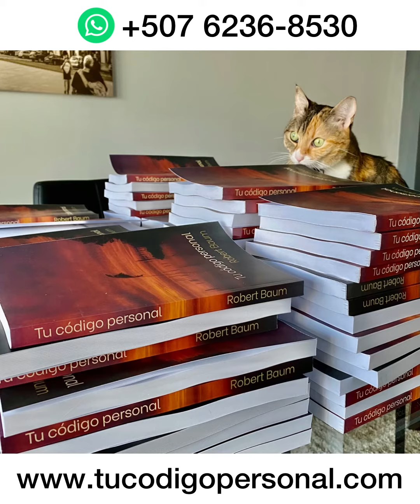Soy introvertido, ¿qué hago? - ROBERT BAUM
Muchas personas me comentan que son introvertidas, y lo hacen con una connotación negativa (especialmente madres con respecto a sus hijos). Entendamos esto bien...

Intro-verter: verter para adentro.
Extro-verter: verter para afuera.

Las personas introvertidas son personas que absorben información, vierten para adentro. ¿Para qué absorben info?

Se toman el tiempo para escuchar, sentir y observar —recoger info— y, a su debido momento, juegan su rol especial (solo a su debido momento). ¿Cuál es rol?

Opción A son las personas perfeccionistas. Estas esperan a que un error va a suceder, y aparecen para apretar la tuerca bien.

Opción B son las personas que armonizan. Estas esperan a que las emociones de otras personas se disparen y la situación se ponga tensa. En ese momento aparecen para equilibrar y armonizar la situación.

Ambas, cuando terminan su rol, regresan a su estado de introversión: ‘absorber información’.

Mientras que los extrovertidos andamos alocados moviendo cosas, los introvertidos se aseguran de que estas cosas se hagan a la perfección y en armonía. Son importantes en la ecuación.

Cada uno de nosotros está diseñado distinto, para algo distinto. Si quieres conocerte mejor y conocer mejor a tu familia, pareja, amigos y clientes, porfa aprovecha mi libro ‘Tu código personal’...

“Sé la persona que viniste a ser, para vivir la vida que viniste a vivir.”

-Robert Baum